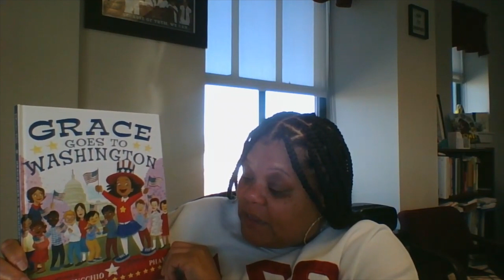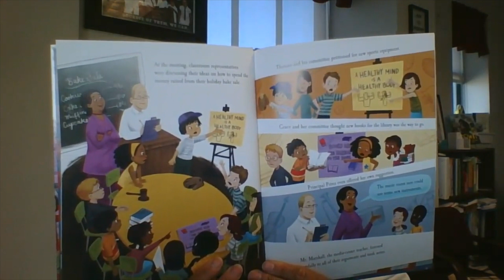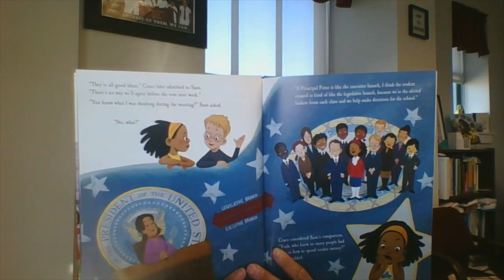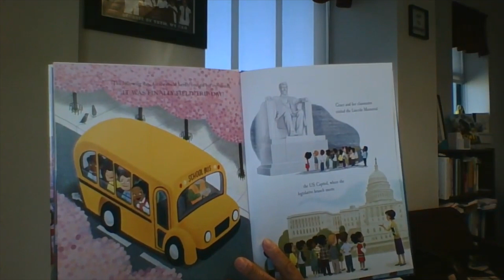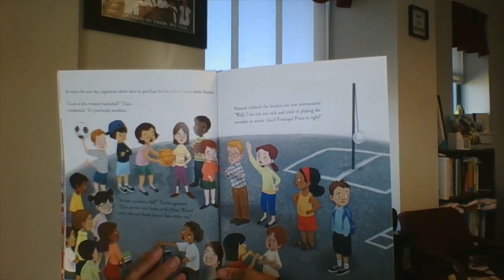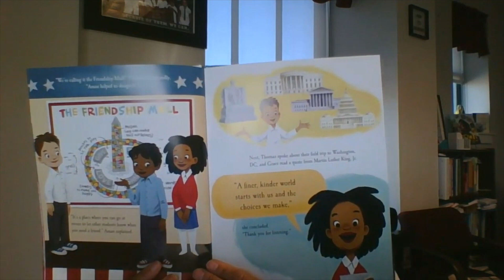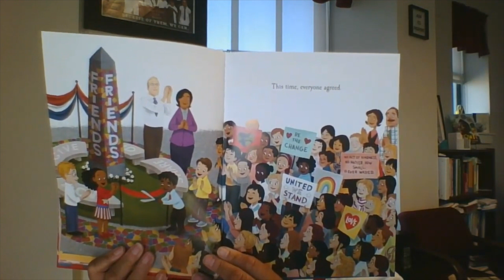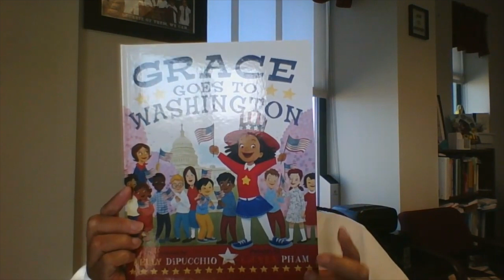Grace Goes to Washington By Kelly DiPucchio | SACDST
Read Across America, observed on March 2, is an annual day to celebrate the gift of reading.  Members of the Divine Nine sororities and fraternities joined with the Suffolk Alumnae Chapter of Delta Sigma Theta Sorority, Inc. to share this gift with you!  There are several books to listen to:

Sofia Valdez, Future Prez By Andrea Beaty
I Am Enough By Grace Byers
Be You! By Peter H. Reynolds
The Cat in the Hat By Dr. Seuss
Kayla: A Modern Day Princess By Deedee Cummings
Grace Goes to Washington By Kelly DiPucchio
Parker Looks Up: An Extraordinary Moment By Parker Curry & Jessica Curry
Pete the Cat and the New Guy By Kimberly & James Dean
Ham and Sal and the Very Good Smell By Jacob Grimm
Kamala and Maya’s Big Idea By Meena Harris
Don’t Forget to Be! By Gloria Salisha-Lynn Williams

All material is owned by the authors, illustrators, and publishers displayed or mentioned in this video. Reading this book was done under the Fair Use of a copyrighted work for entertainment. Key components are: the purpose of the use, the nature of the underlying work, the amount used, and the effect on the market for the original work. The purpose: To inspire the love of reading and help children learn how to read. The nature: A non-profit public service organization is using it as a service project. The amount used: Reading the entire book supports the purpose above. The effect on the market: We encourage the audience to purchase the book to read along at a later time.